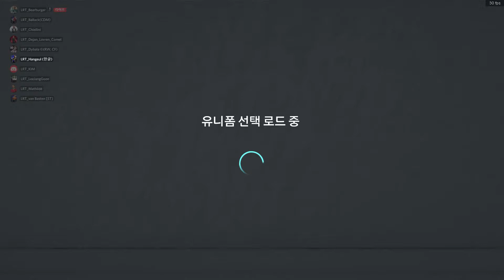FIFA 20 2020 02 02 RFA 리그 vs 레알 마드리드